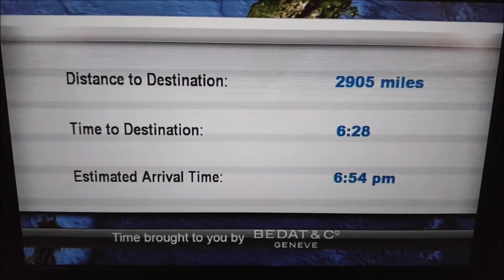CUHK Orientation | Exchange Student Diaries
My semester abroad at Chinese University of Hong Kong